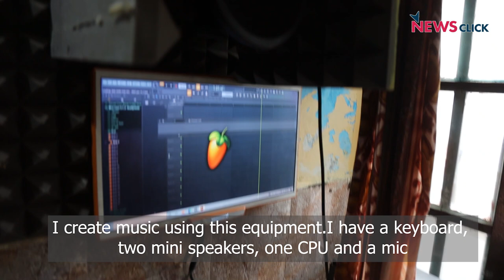How J&K Rapper is Promoting Dying Language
A self-trained music composer, writer and rapper in Jammu’s far-flung Doda district is creating buzz through his songs on the Internet. But Vicky Manhas is not an ordinary artist. He uses his native Bhaderwahi language to tell the stories of his region through his music. Apart from performing across the country, Manhas will debut with a renowned singer from Himachal Pradesh later this year.